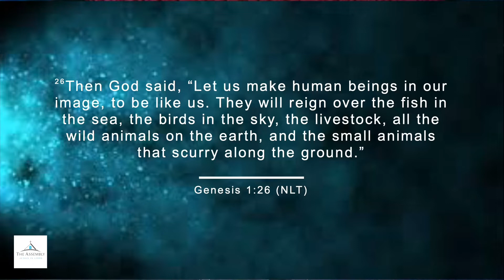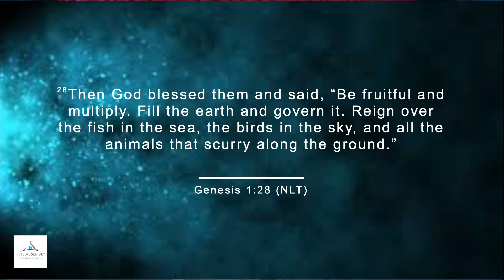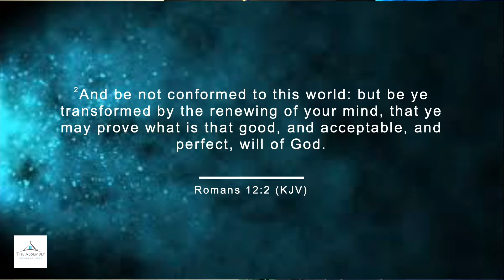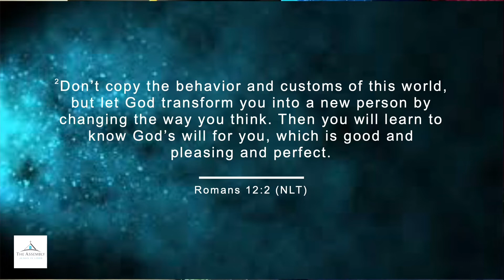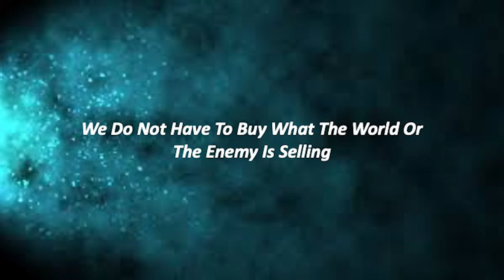How to Manifest the Power of God In Your Life - Pt. 10 The Blessing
Jesus says in Luke 10 that He has given us His power and authority to keep the enemy and his works under our feet but yet when we look around we see the devil running a muck in our neighborhoods, communities, cities, state, in our nation and the world! Well it is time for us to step up and allow God to work in our lives like He desires to. It is our responsibility, not God's, for us to take back our nation and we have the tools, weapons and means to do it.

Join Pastor Rodney Kyles as he continues his teaching on "How To Manifest The Power Of God In Your Life" so that the Lord can return for a truly glorious church!